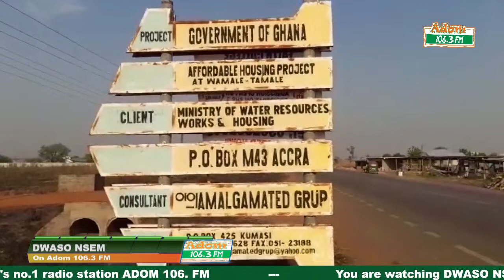Dwaso Nsem, Friday's Edition on Adom 106.3 FM (03-03-23)